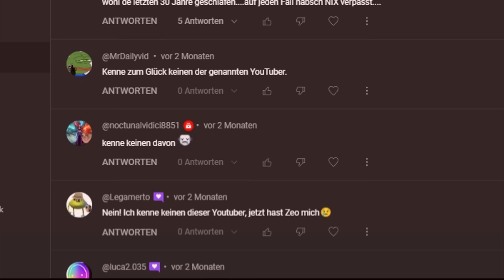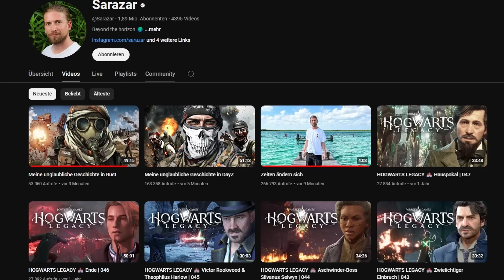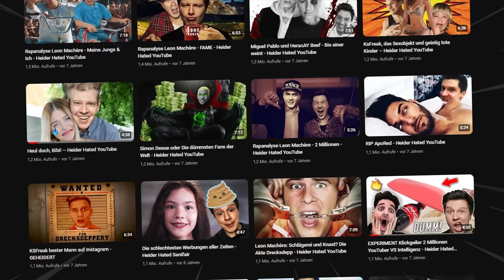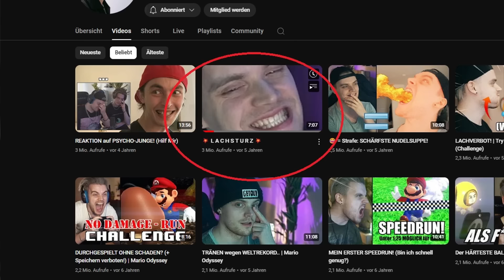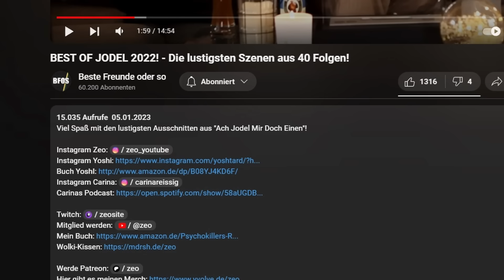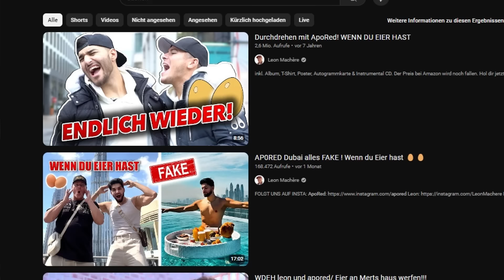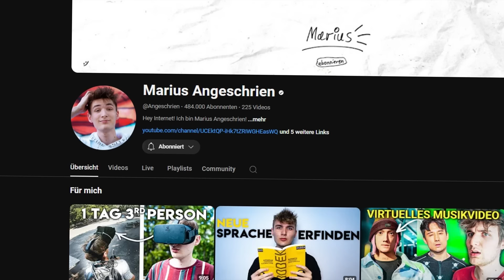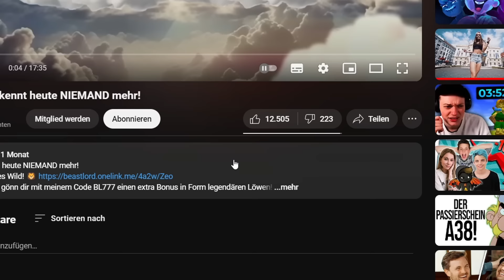Diese Youtuber kennen heute VIELE nicht mehr!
Diese Youtuber kennt heute KEINER mehr!

Hole dir jetzt den Performance Booster Sour Strawberry von Just Legends ab
Mit dem Code "ZEO" sparst du dir 15%!